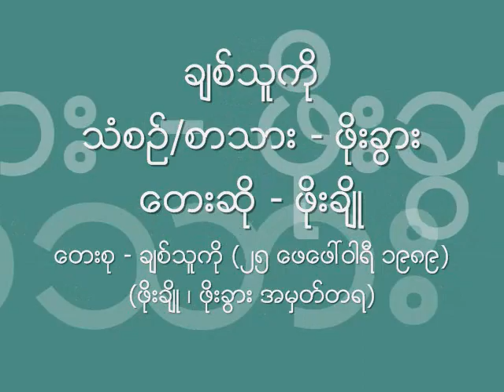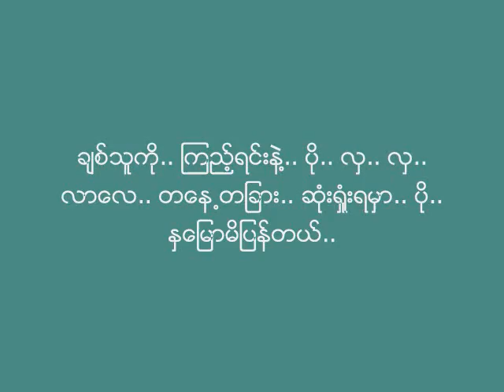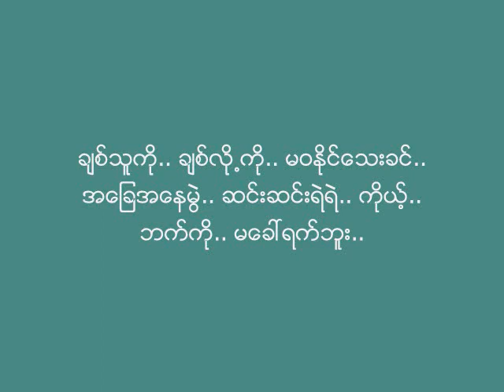ခ်စ္သူကို ၊ ဆို - ဖိုးခ်ိဳ ၊ ေရး - ဖိုးခြား (၁၉၈၉)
သံစဥ္/စာသား - ဖိုးခြား
ေတးဆို - ဖိုးခ်ိဳ
ေတးစု - ခ်စ္သူကို (၂၅ ေဖေဖၚ၀ါရီ ၁၉၈၉)
(၁၅-ဇူလိုင္-၁၉၉၃ တြင္ ကြယ္လြန္ခဲ့သည့္ ေတးေရး/ေတးဆို ဖိုးခ်ိဳ ႏွင့္ ၂၅-ေမ-၂၀၁၂ ကြယ္လြန္ခဲ့သည့္ ေတးေရး/ေတးဆို ဖိုးခြား တို႕အတြက္ အမွတ္တရ တင္ဆက္ျခင္း ျဖစ္သည္။)

Pho Cho's Date of Death & Album Released Date: Credit with Big Thanks to Ko Yar Zar.
Pho Cho's Photo: Credit with Big Thanks to Kaizar N Win (Singer).
Pho Khwar's Photos: Credit with Big Thanks to U Win Maw (Shwe Than Zin), Ko Naing Kyaw.
NCA
Lyrics:
ခ်စ္သူကို.. ေရႊနန္းထက္မွာ.. ထားခ်င္တယ္.. ဒါေပမယ့္.. ကိုယ့္.. ရဲ႕.. ဘဝ.. ဟာ.. ခ်ိဳ႕တဲ့တာ.. မင္း.. အသိပါ..
ခ်စ္သူကို.. လက္ဖ်ားနဲ႔ေတာင္.. မထိရက္ႏိုင္တယ္.. အလွကေလး.. ပြန္းပဲ့သြားရင္.. ကိုယ္.. ရင္က်ိဳးရခ်ည္းရဲ႕..
ခ်စ္သူကို.. စိတ္ဆင္းရဲစရာ.. မေတြ႕ေစခ်င္သလို.. တသက္လံုး.. အနား.. နားမွာ.. တဖဝါးမွ.. မခြာ.. ေစာင့္ေရွာက္မယ္..
ခ်စ္သူကို.. ၾကည့္ရင္းနဲ႔.. ပို.. လွ.. လွ.. လာေလ.. တေန႕တျခား.. ဆံုးရံႈးရမွာ.. ပို.. ႏွေျမာမိျပန္တယ္..
ကိုယ္.. အျမဲတမ္း.. ခ်စ္ရပါ့မလား.. ရင္.. တထိတ္ထိတ္နဲ႔.. မေပ်ာ္ႏိုင္ပါဘူး.. ေၾသာ္.. တေန႔ေန႔.. ေဝးရမွာလား.. ႏံုျခာတဲ့.. အႏုတ္စုတ္.. ဘဝနဲ႔..
ခ်စ္သူကို.. ခ်စ္လို႕ကို.. မဝႏိုင္ေသးခင္.. အေျခအေနမြဲ.. ဆင္းဆင္းရဲရဲ.. ကိုယ့္.. ဘက္ကို.. မေခၚရက္ဘူး..
ခ်စ္သူကို.. တမ္းတမ္းစြဲ.. မက္ေမာမႈမွာ.. ပိုင္ဆိုင္ျခင္း.. ကိုယ့္.. အတြက္.. ျဖစ္မလာေတာင္.. ေၾသာ္.. ကိုယ့္.. ကုသိုလ္ပဲ..